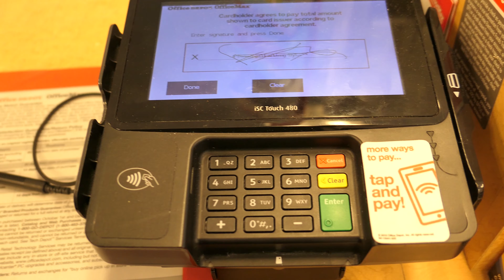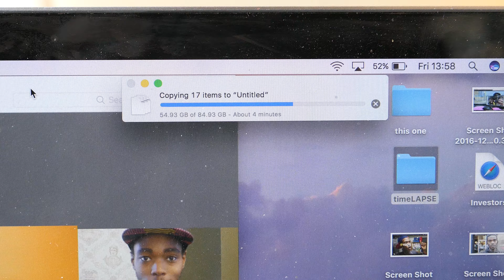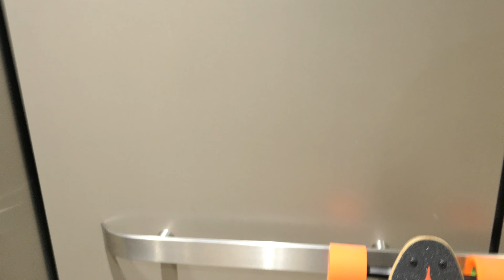Riding A Boosted Board In The City With A Tennis Racket In My Hand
Boom Bap Rap Beat | Old School Hip Hop Boom Bap Instrumental 'VICE' | Chuki Beats